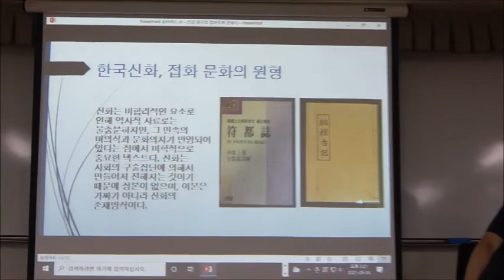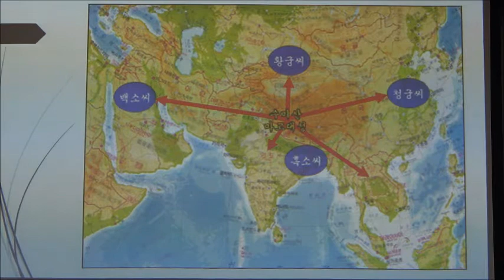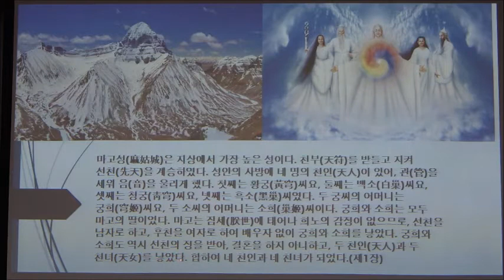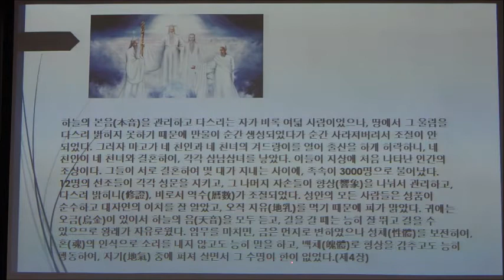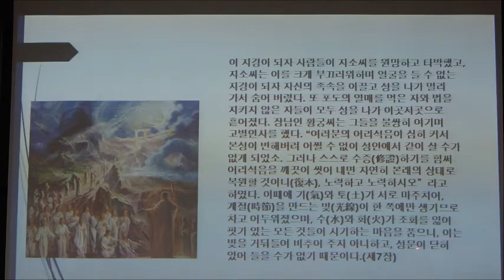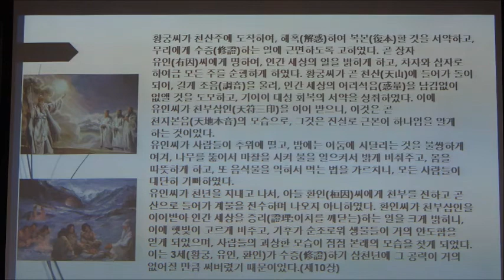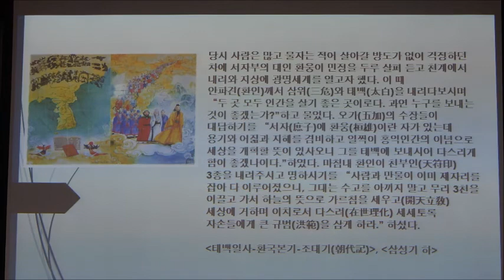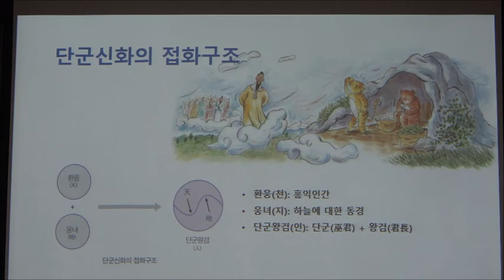21-2(58회)_한국의 미학_5강(2)_한국의 접화주의 문화 1 (상극의 어울림 문화와 한국신화)